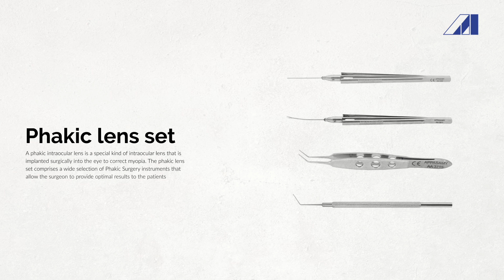Corneal Transplant, Femtosecond Lasik & Phakic Lens Set | Appasamy Associates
Appasamy offers all kinds of surgical instruments in a standard set for each surgery separately. These instruments are made up of high-quality stainless steel & titanium raw material providing best results to the patients.

Microsurgical Corneal Transplant Set:
We offer high-quality Stainless Steel sets combining useful instruments for the corneal transplant surgical procedure. We ensure high-grade materials are used for manufacturing surgical instruments to make durable and reliable.

Femtosecond Lasik Set:
Femto LASIK is also called blade-free LASIK. In this, the surgeon uses two types of lasers for the vision correction procedure. To assure the needs of both the surgeries, Appasamy has developed the Femtosecond LASIK set.

Phakic Lens Set:
A phakic intraocular lens is a special kind of intraocular lens that is implanted surgically into the eye to correct myopia. The phakic lens set comprises a wide selection of Phakic surgery instruments that allow the surgeon to provide optimal results to the patients.